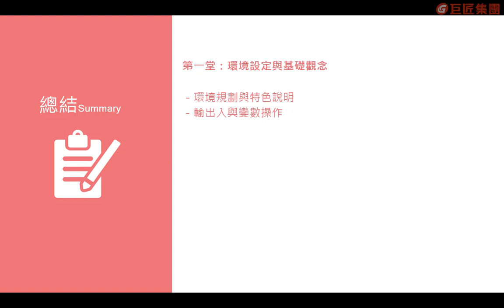第一堂總結＋預告 【零基礎學Python：從入門到活用】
Python是容易撰寫與閱讀、功能強大、跨平台與容易擴充的程式語言，特色是明確、優雅，更簡單、好學，不需加入一堆符號，語法也容易閱讀。透過Python可以快速進行數學運算與字串處理，也可以與資料庫溝通，設計視窗程式與產生圖表。本課程教學Python，從零教起，零基礎也不怕，只要你對程式語言領域有興趣，Python是你最佳的入門選擇！